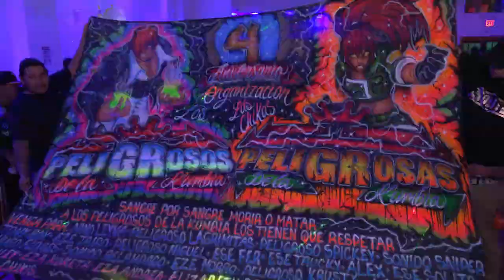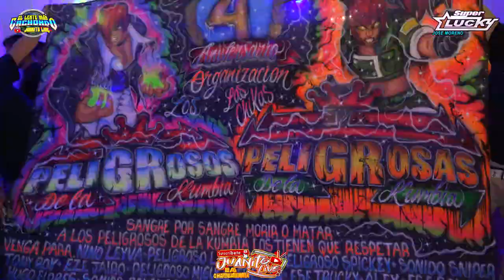DESDE ESPAÑA LA DANZA TORERA {ESTRENO} GRUPO MONTOYA ASI LO PRESENTO SONIDO SUPER LUCKY EN QUEENS NY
LA DANZA TORERA {ESTRENO} GRUPO MONTOYA LOS ANGELES DE LA KUMBIA EN VIVO SONIDO SUPER LUCKY